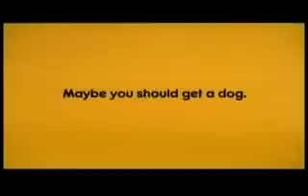Pedigree Dog Food Superbowl 2009 Commercial - Watch www NFL-Super-Bowls com